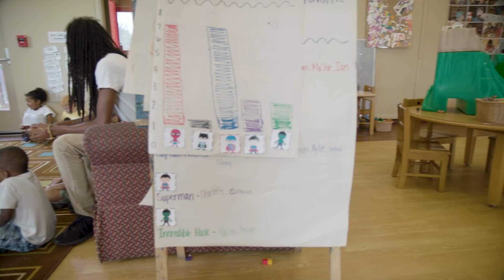Fostering Diversity and Inclusion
Child care settings, where children of many different backgrounds play and learn together, help build a strong foundation for life and success in a culturally diverse society.